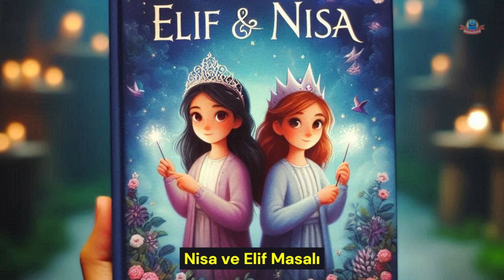👧💖✨ Nisa ve Elif Masalı ✨💖👧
Merhaba sevgili masal dostları! Bugün sizlere, dostluğun ve cesaretin önemini anlatan harika bir hikaye olan "Nisa ve Elif Masalı"nı paylaşacağız. Hazırsanız, Nisa ve Elif'in maceralarına katılın ve bu büyülü masalın keyfini çıkarın.

🌟 Masalın Özeti:
Nisa ve Elif, küçük bir köyde yaşayan iki yakın arkadaştır. Bir gün, köylerinde büyük bir sorun ortaya çıkar: Köyün yakınlarındaki ormanda bir büyücü, kötü niyetli planlar yapmaktadır. Köy halkı endişelidir, ancak kimse büyücünün karşısına çıkmaya cesaret edemez. Nisa ve Elif, cesaretlerini toplayarak büyücüyle yüzleşmeye karar verirler. Yolculukları boyunca birçok engelle karşılaşırlar, ancak birbirlerine olan güvenleri ve dostlukları sayesinde tüm zorlukların üstesinden gelirler. Sonunda, büyücüyü alt ederler ve köylerine barış getirirler.

🌺 Masalın Teması:
"Nisa ve Elif Masalı", dostluk, cesaret ve dayanışma gibi evrensel temaları işler. Masal, izleyicilere zor zamanlarda bile dostların birbirlerine destek olmasının önemini hatırlatır. Aynı zamanda, cesaretin ve kararlılığın her türlü zorluğun üstesinden gelebileceğini vurgular.

🎧 Dinleme Şöleni:
Bu masalı dinlerken, kendinizi Nisa ve Elif'in macerasında bulacaksınız. Masalın her anı, size unutulmaz bir işitsel deneyim sunacak. Nisa ve Elif'in cesareti, karşılaştıkları engeller ve sonunda köylerine barış getirmelerinin sevinci, kulaklarınızda canlanacak.

📚 Yorumlarınızı Bekliyoruz:
Masalı dinledikten sonra düşüncelerinizi bizimle paylaşmayı unutmayın! "Nisa ve Elif Masalı" hakkında ne düşündüğünüzü ve gelecekte dinlemek istediğiniz masal önerilerinizi yorumlarda bizimle paylaşın.